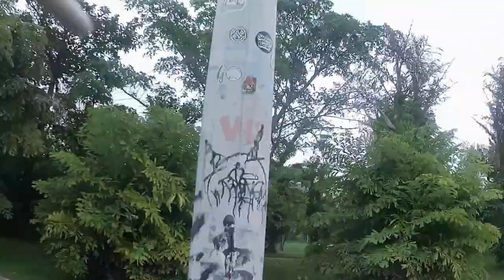SK8TADA WALK - Rio de janeiro - Skate Park Aterro do Flamengo - Bônus Escada do Selaron